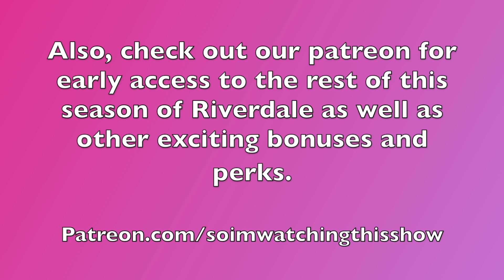Riverdale Season 2 Episode 20: Shadow of a Doubt // Recap-Review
*As with True Blood Season 2, we will be posting the bulk of the season over on our Patreon (As quickly Wil is able to edit them) so you can join us over there for early release and some of our other bonus content. *

Hey guys! Well, It's that time again. Having finished Season 6 of Riverdale and with the Seventh (and Final season) a ways away, we're gonna pick back up with our Riverdale Rewatch. As with season 1, this is some test footage we shot from before we started the proper Youtube so things will look and sound a little different, but the content is still there.

Anyway, Let us know what you think and if you would like to see more!

Chapter Thirty-Three: Shadow of a Doubt

The town's mayoral race between Fred and Hermoine heats up, and Hiram sets his sights on a new ally, Sheriff Minetta. Elsewhere, Betty turns to Cheryl for help when she has a suspicion about the Black Hood, and a mysterious message causes tension.

Air date: May 2, 2018
Director: Gregory Smith
Writer: Yolanda E. Lawrence

or on social!